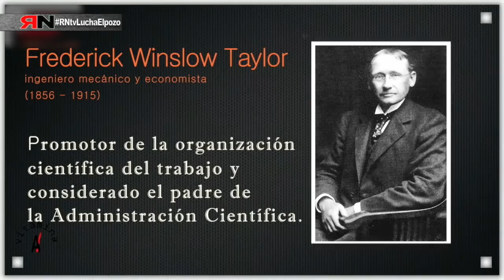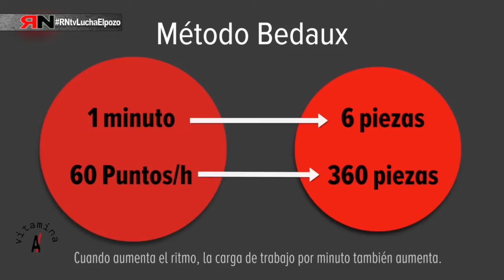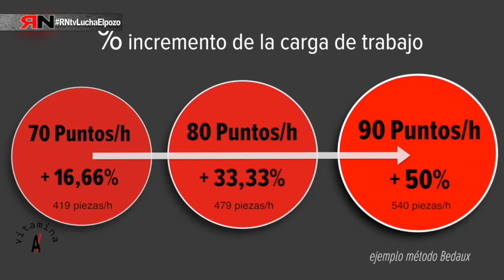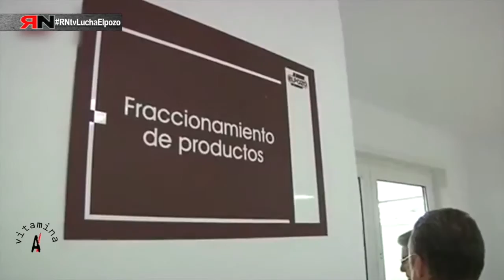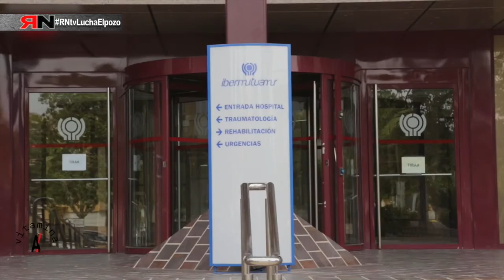RNtvLchaElPozo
Elpozo, método Bedaux en Elpozo, no somos maquinas